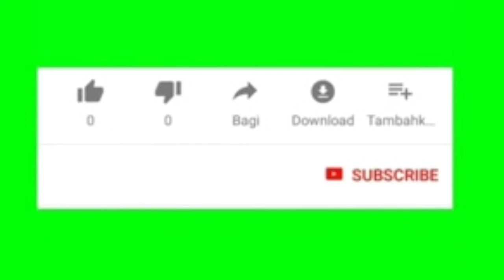my city taunsa my vlogs DG khan ky naly taunsa ky pul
taunsa shreef city me vlogs We were going for a walk, so we saw a beautiful canal with water and beautiful air. It was a wonderful season and we ate chicks too. We also saw a lot of fun.  We saw a big snake and we got very scared and then our friends came and they killed it